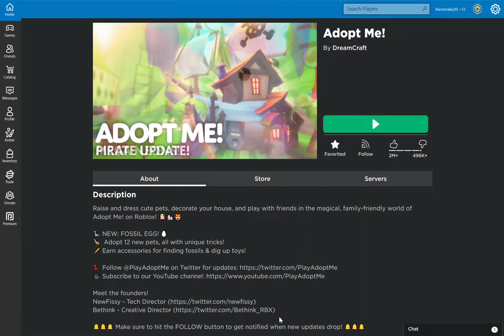Selling All My Houses To Get A New House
Hey guys welcome back to my channel today I sold my old house to get a new house if you guys enjoyed this video make sure you smash that like button and subscribe and I will see you guys soon goodbye!